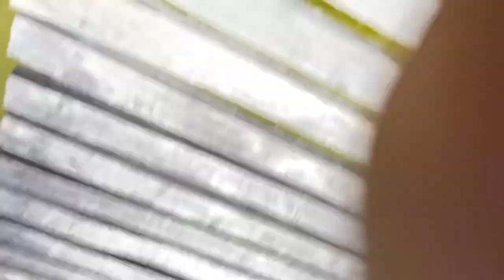Jackson casi se nos ahoga en el lago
Por unos momentos el Jackson pasa a mejor vida !